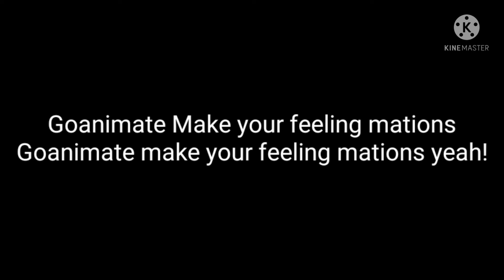Reupload old Goanimate song